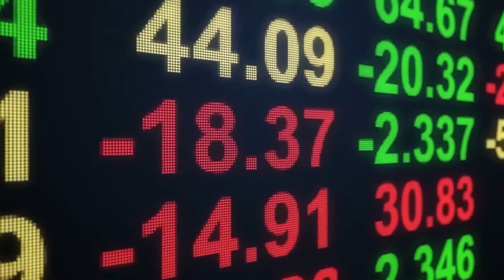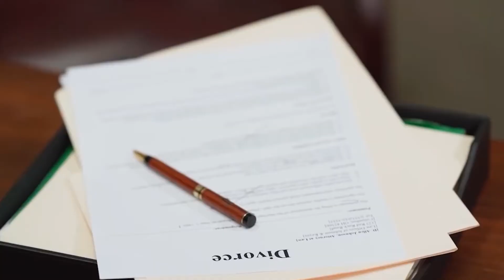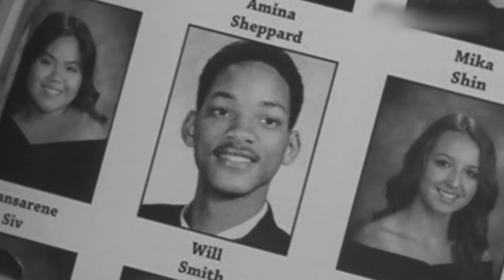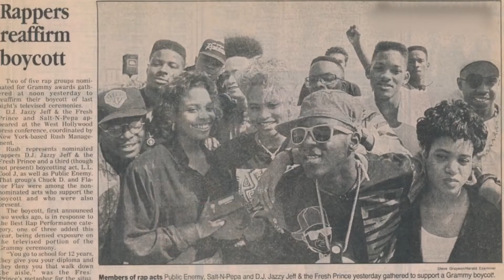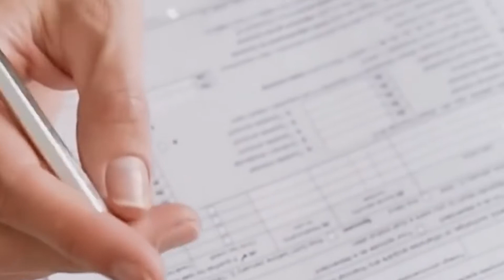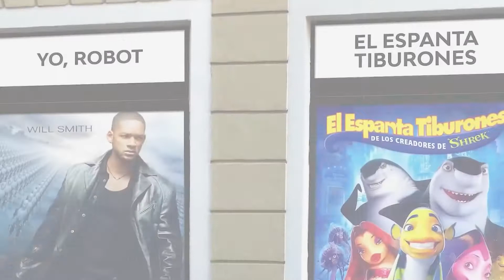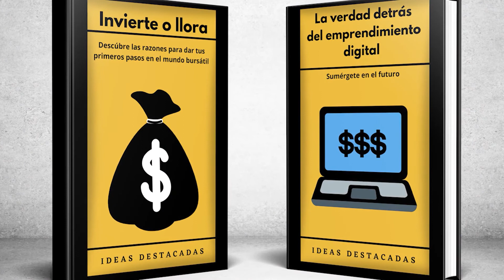👉 La HISTORIA detrás de WILL SMITH | ¿CÓMO SE HIZO MILLONARIO?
🔴 Descubre la energía contagiosa y el talento versátil de Will Smith, el icónico actor, productor y rapero que ha dejado una huella imborrable en la industria del entretenimiento. Desde su carismático papel en "El príncipe del rap" hasta sus éxitos cinematográficos en películas como "Men in Black" y "El día de la independencia", Smith ha demostrado su habilidad para cautivar a las audiencias con su presencia magnética en el escenario y en la pantalla grande. Prepárate para sumergirte en el mundo de este talentoso artista y descubrir por qué continúa siendo una figura destacada y una fuente de inspiración en la industria del entretenimiento.